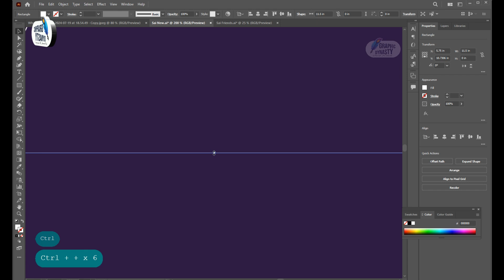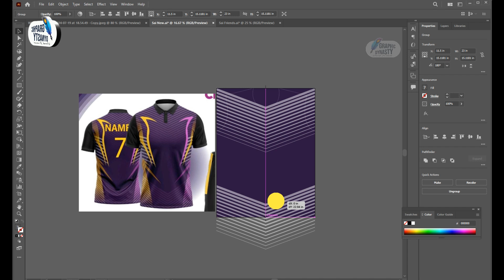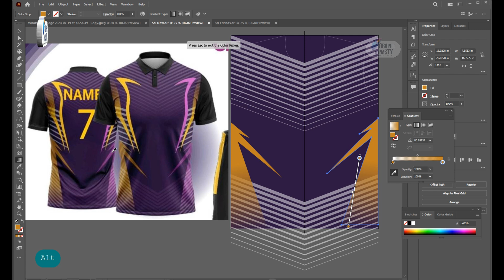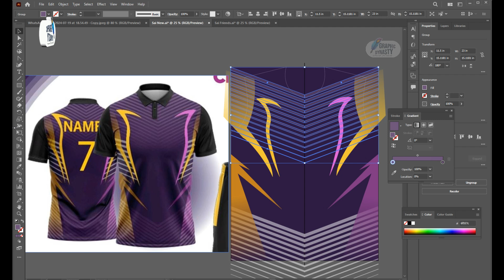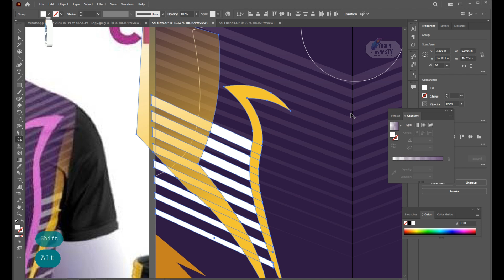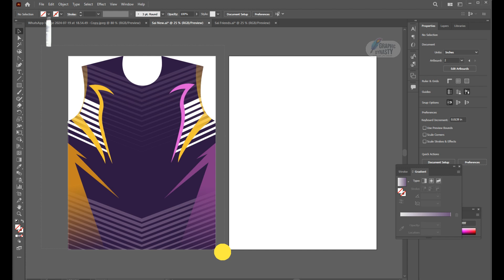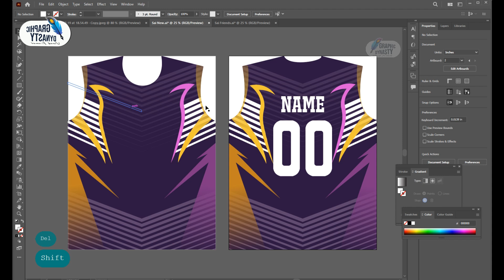Sublimation Jersey Design | Adobe Illustrator | Tutorial | Sublimation Printing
New Sublimation Jersey Design in Adobe Illustrator (Printing Ready)
sports jersey / player jersey design / Sublimation Printing